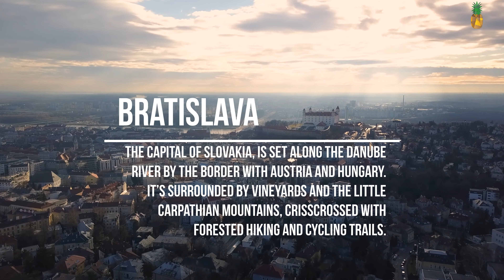DJI Mavic 3 Classic - Bratislava in 4K | Cinematic Travel Video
Hey Guys! Welcome to this Beautiful drone footage of Bratislava, Slovakia  - DJI Mavic 3 Classic - Bratislava in 4K | Cinematic Travel Video. This cinematic travel video/film is created with sound effects/design to bring the city alive. We hope that you will enjoy it. Thank you 😊

Bratislava, the capital of Slovakia, is set along the Danube River by the border with Austria and Hungary. It’s surrounded by vineyards and the Little Carpathian mountains, crisscrossed with forested hiking and cycling trails. The pedestrian-only, 18th-century old town is known for its lively bars and cafes. Perched atop a hill, the reconstructed Bratislava Castle overlooks old town and the Danube.

Looking for Stunning 4K Stock Footage? Envato Elements is the BEST choice! 👇
From just $16.50/month you get Unlimited downloads of 60+ million creative assets, Stock Footage, After Effects Templates,  Music Tracks, and much more...
Start creating Awesome Videos Like This One.

Copyright information:-
➡  Whole Footage was Re-edited, by us.